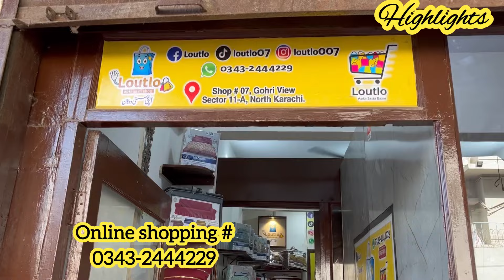Sofa covers in wholesale price | Turkish Sofa covers | Bedsheets | Waterproof mattress cover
In this Video, we discover a shop of bedsheet and sofa cover from where you can buy fitted sofa covers, Turkish sofa covers , bubble sofa covers , fitted mattress cover ,waterproof mattress cover in wholesale price.